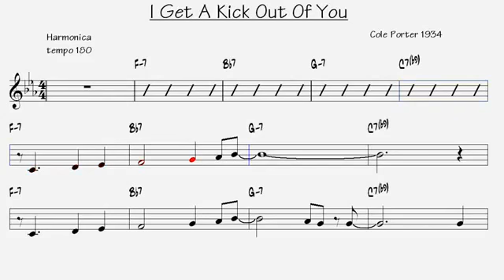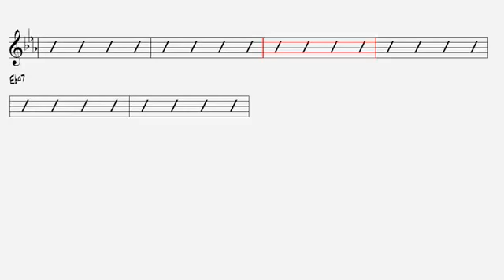I Get A Kick Out Of You Cole Porter 1934 Harmonica